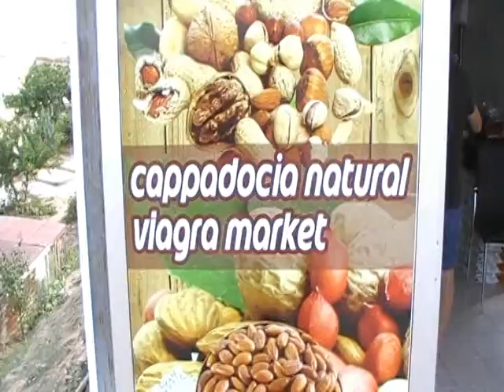Uçhisar / УЧХИСАР/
Учхисар (Uçhisar) е малко градче, което се явява най – високата точка в Кападокия. Намира се на 5км от Гьореме и на 7км от Невшехир. На върха се намира замъка Учхисар, откъдето се открива невероятна гледка към околията. Там има скални домове - стаи издълбани в скалите. Много от тях са непроходими и не могат да бъдат разгледани, тъй като се ползват от множество гълъби. В замъкът има и скални църкви - може би поради близостта му с Гьореме.